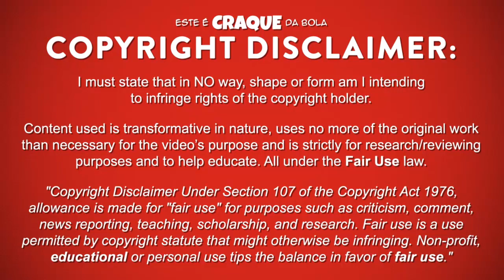MANUEL FERNANDES ● Besiktas ● Goals & Skills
MANUEL FERNANDES – BESIKTAS

Manuel Fernandes é um futebolista português que já jogou na posição de médio centro no Besiktas.
Este video mostra golos, habilidades, assistencias e muito mais ao serviço do Besiktas.

Manuel Fernandes is a portuguese professional footballer who plays as a central midfield for Besiktas.
Video shows goals, assists and best overall play for Besiktas.

PASSPORT
Name: Manuel Fernandes
Nationality: Portugal
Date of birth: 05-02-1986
Country of birth: Portugal (Lisboa)
Position: Central Midfield
Height: 175 cm
Weight: 65 kg
Club: Besiktas

SEASON & TEAM
2017/2018 - Lokomotiv
2016/2017 - Lokomotiv
2015/2016 - Lokomotiv
2014/2015 - Lokomotiv
2013/2014 - Besiktas
2012/2013 - Besiktas
2011/2012 - Besiktas
2010/2011 – Valencia / Besiktas
2009/2010 - Valencia
2008/2009 - Valencia
2007/2008 – Valencia / Everton
2006/2007 – Everton / Portsmouth
2005/2006 - SL Benfica
2004/2005 - SL Benfica
2003/2004 – SL Benfica / SL Benfica U19
2002/2003 - SL Benfica U17